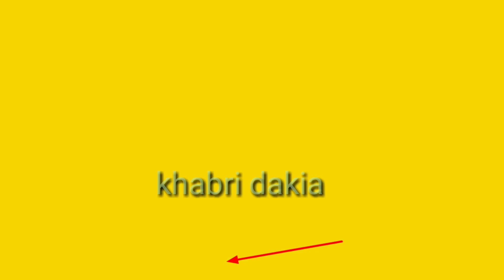Asim Riaz ਨੇ Sidhu Moose Wala ਵਾਲੇ ਵਾਰੇ ਕਹੀ ਬਹੁਤ ਵੱਡੀ ਗੱਲ